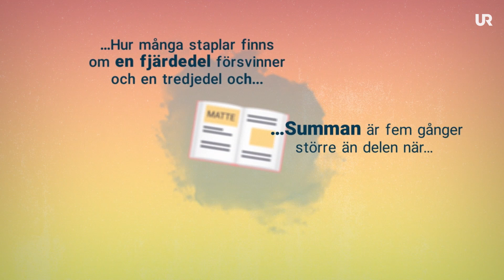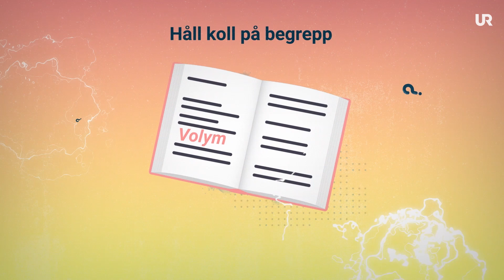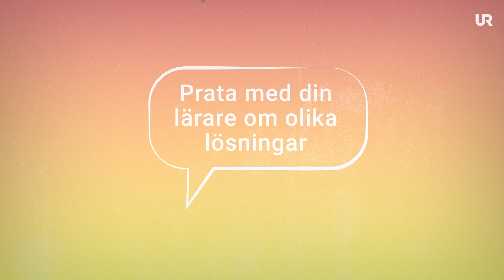Tips för att räkna lästal i matte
Tycker du att lästal är kluriga? Här kommer lite tips!

- Det kan underlätta att läsa slutet av texten först. Ofta finns själva frågan där.

- Att rita upp det som står i texten kan göra informationen mer konkret och lättare att tolka.

- Gör en ordlista med begrepp som kan vara viktiga nyckelord.

- Spara energi genom att känna dig så säker som möjligt på själva matten, så som hur du använder olika räknemetoder.